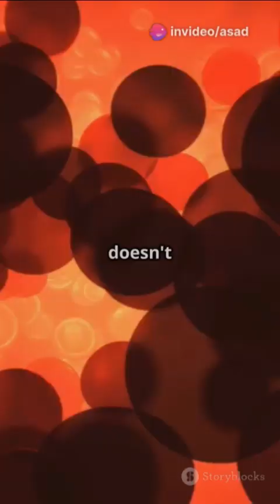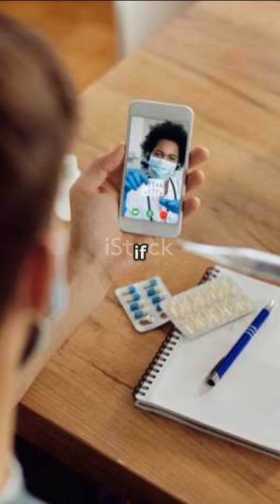Anemia Explained: Types, Symptoms & Treatments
Anemia is a common blood disorder characterized by a deficiency in red blood cells or hemoglobin, leading to reduced oxygen delivery to tissues. In this informative video, Dr. Asad Saleem breaks down the various types of anemia, including iron-deficiency, pernicious, and aplastic anemia. Discover the major signs and symptoms like fatigue, pallor, and shortness of breath. We also delve into essential diagnostic tools such as blood tests and bone marrow examination, as well as effective treatments and dietary recommendations to combat anemia. Tune in for expert insights that cater to both general audiences and medical professionals.

OUTLINE:

00:00:00 Anemia Explained: Types, Symptoms & Treatments